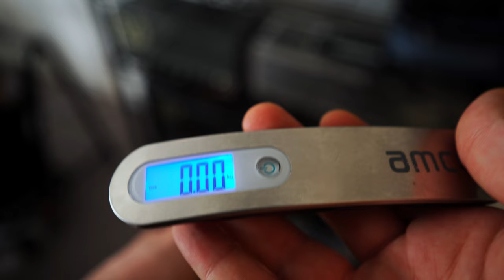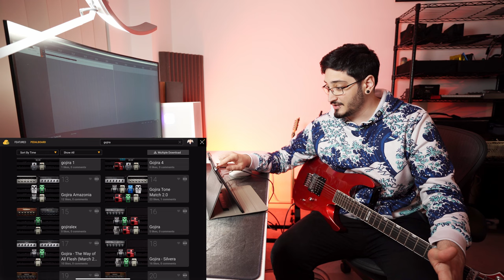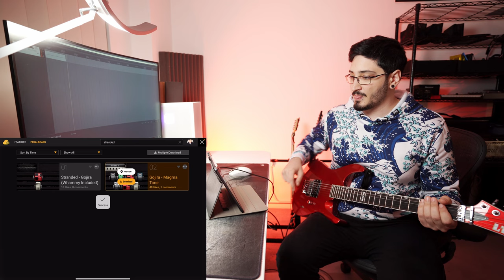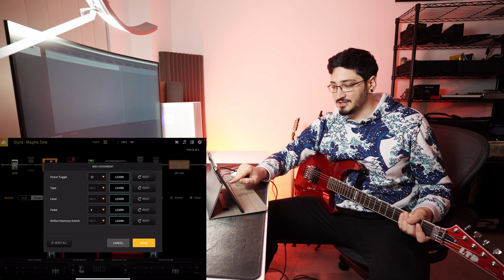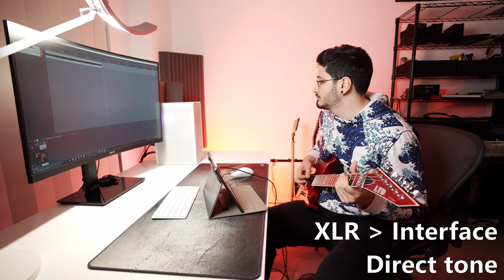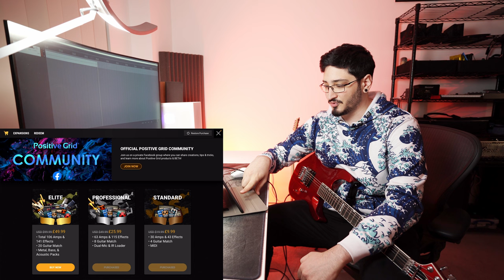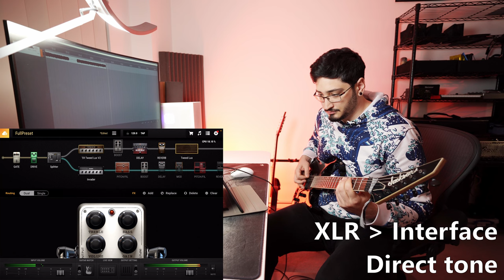Replacing my Amp With an iPad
In this video I give a brief intro to my new guitar rig and my experience with it over the last few months. The rig is centered around my iPad pro, but any iPad or iPhone can be used. I use the xsonic xtone as an interface and midi control, as well as BIAS FX 2 for sound processing, and I must say the result is great!
I would highly recommend this as an alternative to a floor sim (multifx) unit like any of the Helix units or their competitors (Mooer, Boss GT, Neural Quad Cortex, Headrush etc). Of course this set up is not necessarily better, but I mean that it is worth considering as it delivers very respectable results.

0:00 Intro
1:42 Xtone overview
4:15 Gojira sound in BIAS FX
5:52 Assigning midi to BIAS pedals
8:52 Personal tone preset demo
9:43 My opinion of the iPad guitar rig